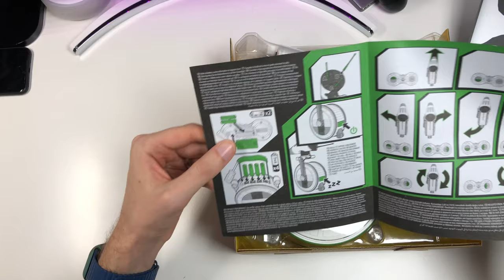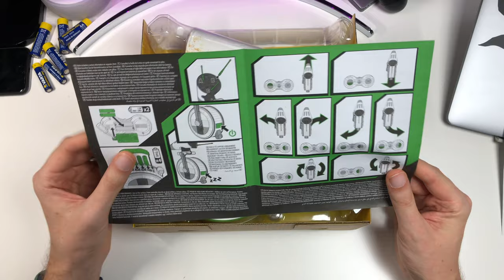D-0 DROIDE - RC Fernsteuerung mit Sound im Test - Ist der niedlich STAR WARS